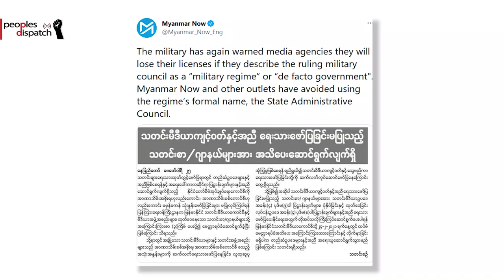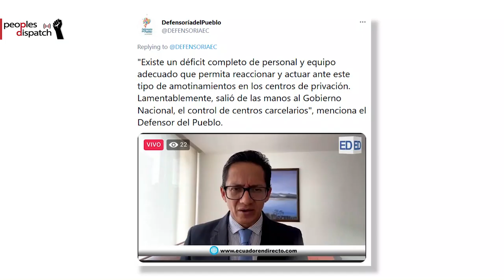Daily Round-up| Myanmar military junta officially voids general election results and other stories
In today’s episode of the Daily Round-up we look at recent developments surrounding the coup in Myanmar, air raids conducted by the United States in eastern Syria, the decision by the US Senate Parliamentarian blocking the inclusion of a minimum wage hike in the proposed covid relief bill, the deadly prison riots in Ecuador, and the death of  Italian ambassador Luca Attanasio in the Democratic Republic of Congo.